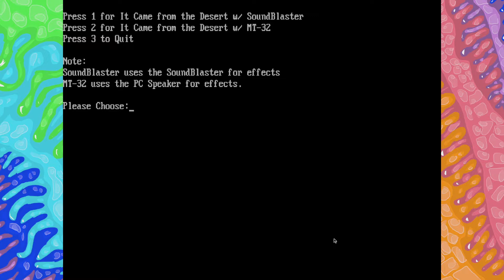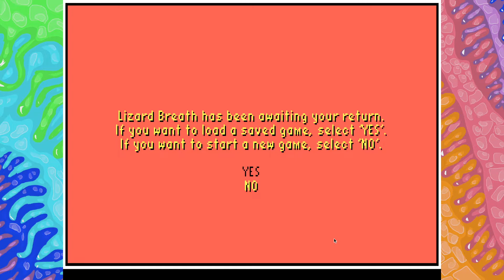DOScovery: It Came from the Desert